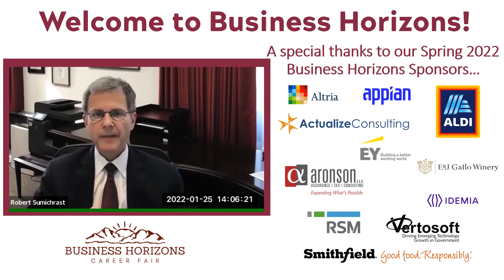Welcome to Virtual Spring Business Horizons!